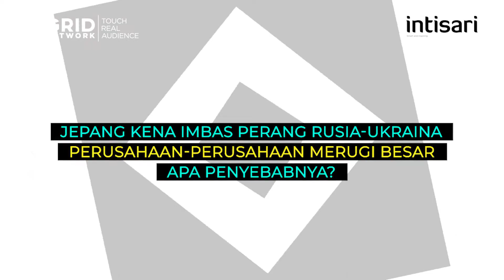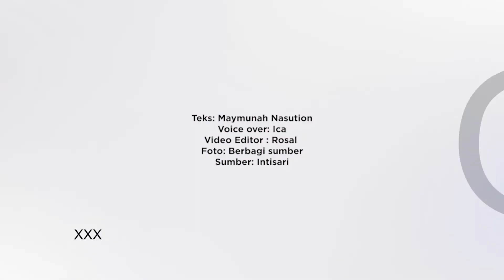Jepang Kena Imbas Perang Rusia-Ukraina, Perusahaan-perusahaan Merugi Besar, Apa Penyebabnya?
Perang Rusia-Ukraina justru menyebabkan negara lain kena imbasnya, salah satunya adalah Jepang yang sampai tujuh perusahaannya merugi